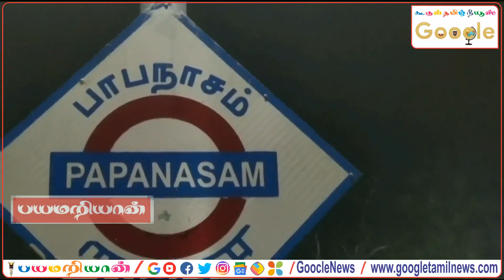கடந்த 8 ஆண்டுகளில் இந்தியாவின் உயிரி பொருளாதாரம் 8 மடங்கு வளர்ச்சி கண்டுள்ளது - மத்திய இணை அமைச்சர்